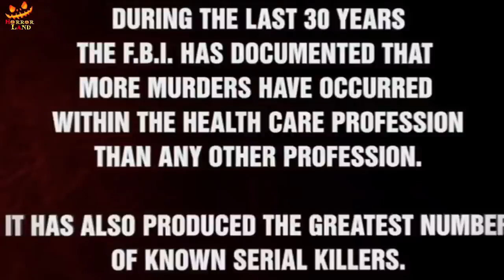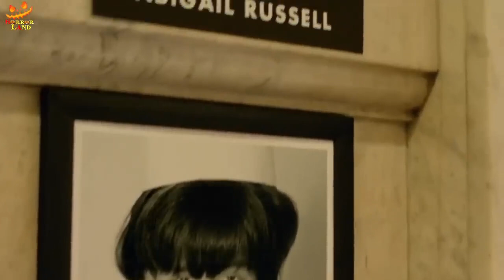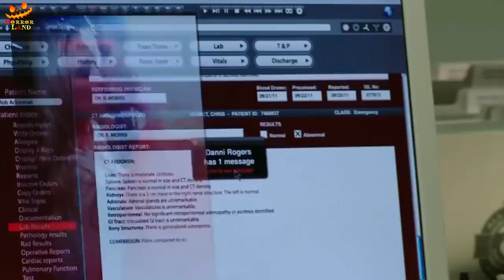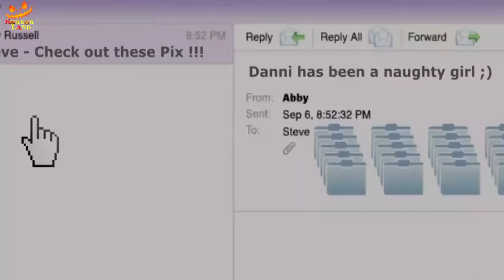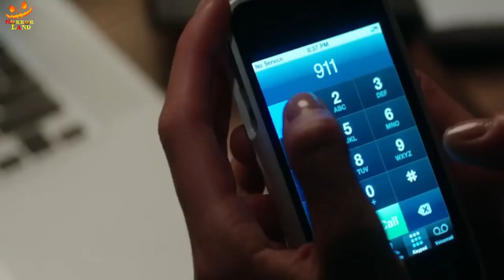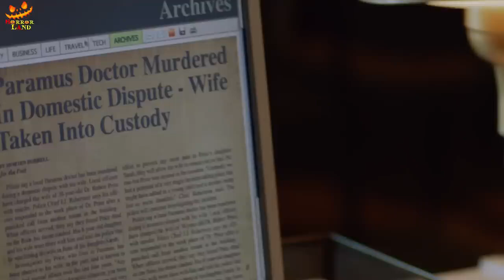Nurse 3D (2013) | Explained/Summarised in Hindi/Urdu | Horror Land